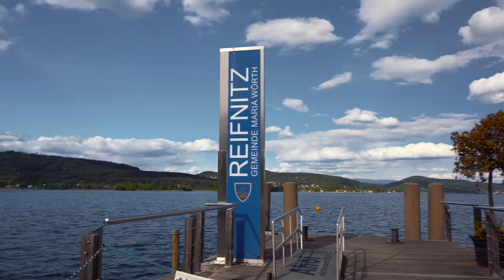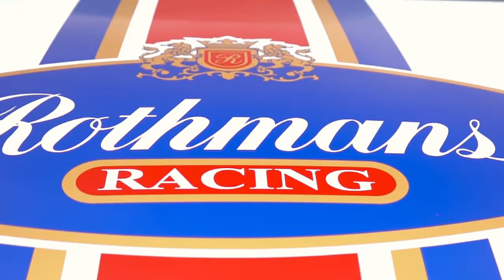WÖRTHERSEE Tour 2016 ★ CONEK FOTO ★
1. Solar x Yahoo x Białas - Licznik Geigera prod. SecretRank
3. Karniej - It's Over
4. Karniej - I Need You Baby